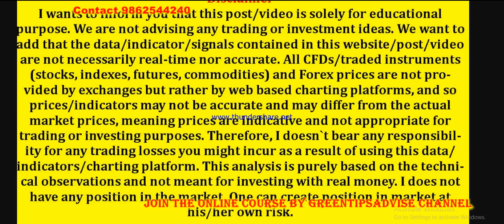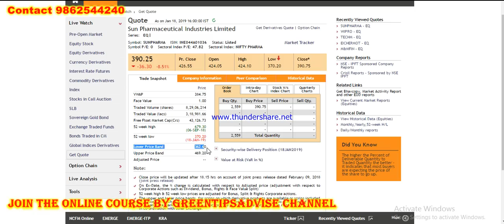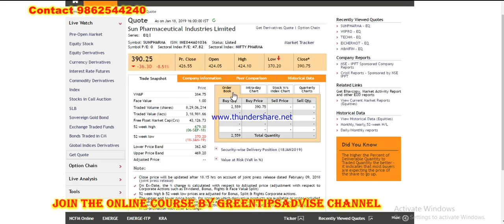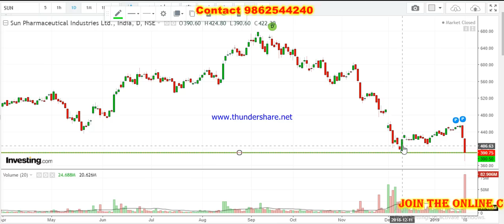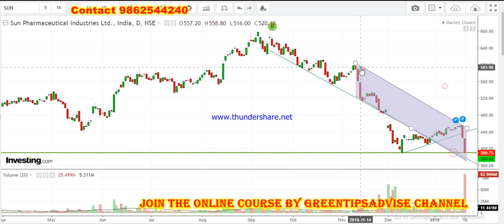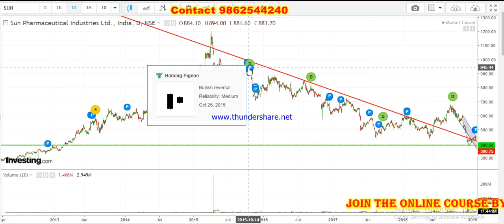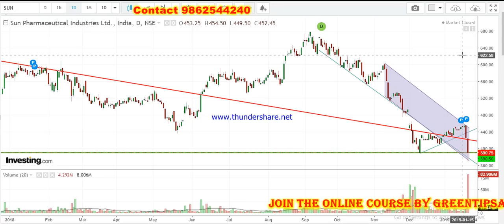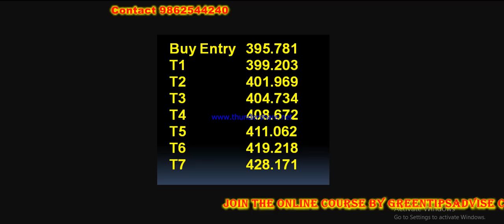Sunpharma में भारी गिरावट क्या अभी मौका है Buy करने का | By Greentipsnadvise Channel